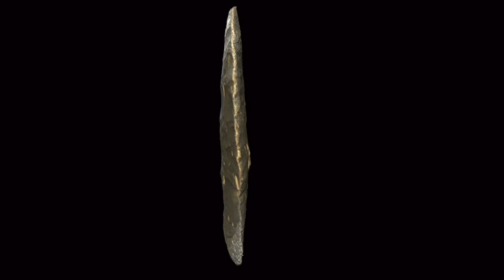BEFORE The PYRAMIDS - The Badarian Culture and Their Knife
he Badarian culture provides the earliest direct evidence of agriculture in Upper Egypt during the Predynastic Era. It flourished between 4400 and 4000 BC,  and might have already emerged by 5000 BC.The Badarian economy was based mostly on agriculture, fishing and animal husbandry. Populations in the Badari culture planted wheat, barley, lentils and tubers. Pits that have been found may have served as granaries. They kept cattle, sheep, and goats; their livestock, as well as dogs, were given ceremonial burial. They used boomerangs, fished from the Nile and hunted gazelle.

Thanks a million for watching, liking and sharing my videos. I appreciate the support you all have given this channel! Your time, interests and feedback are important to me. I really want to say thanks to each and every person who likes, subscribes and shares my videos. Much respect!